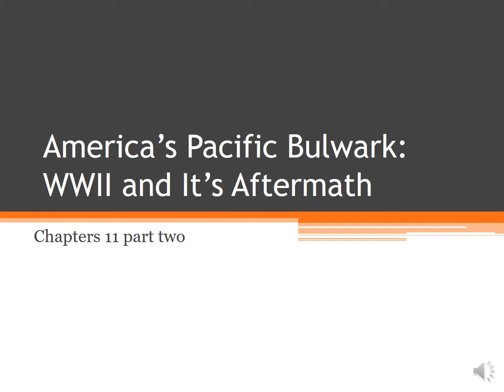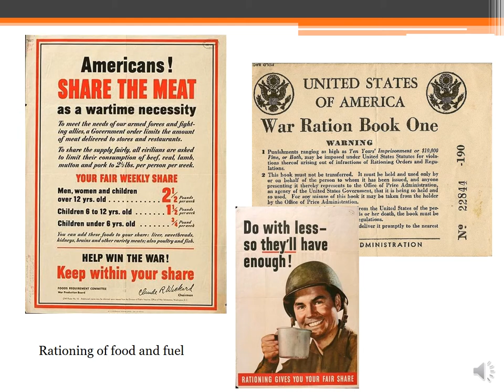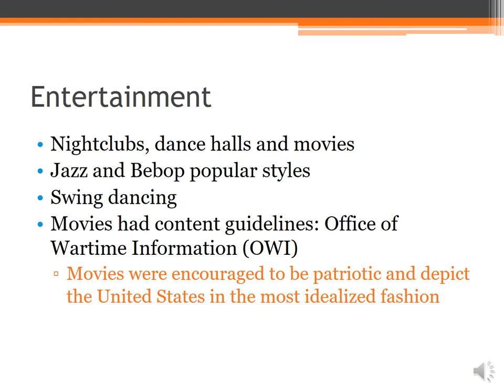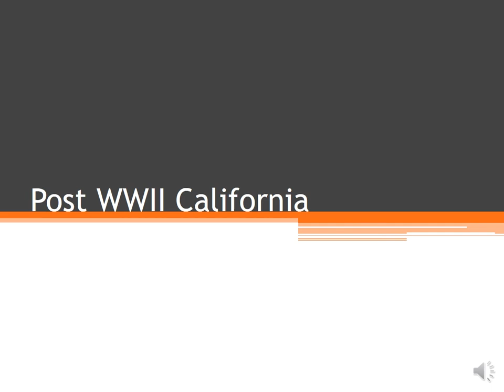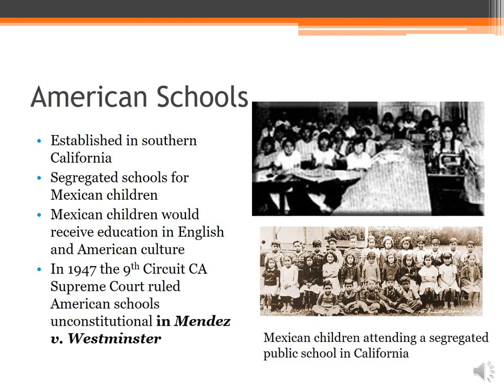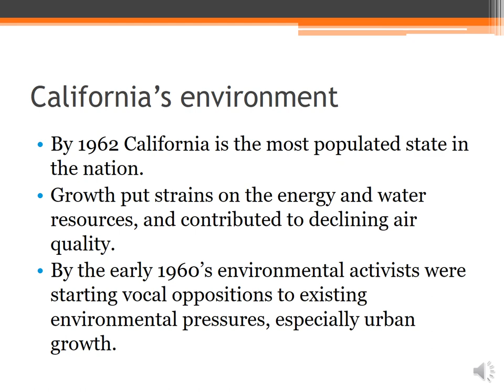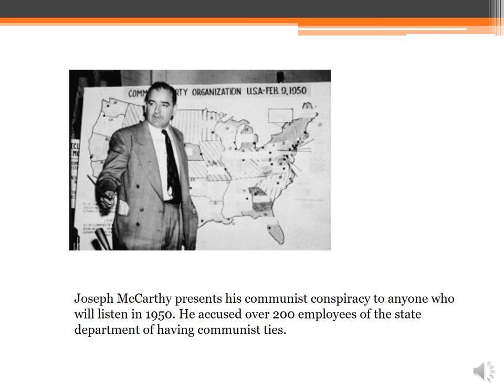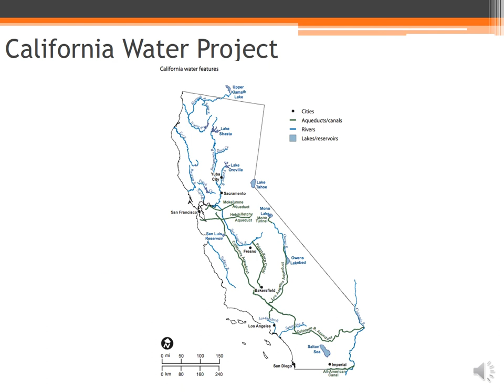America's Pacific Bulwark WWII and It's Aftermath chapter 11 part two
CA HIST Chapter 11 part two